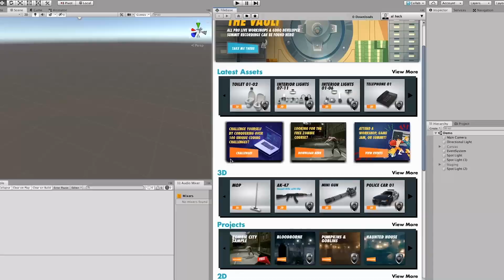BEST OF MADE WITH UNITY #186 - Week of June 16, 2022